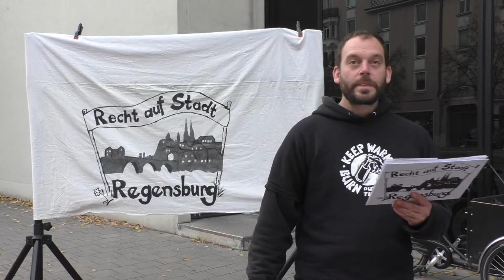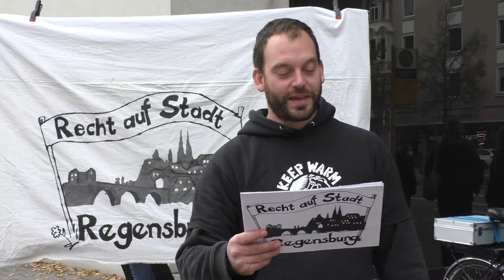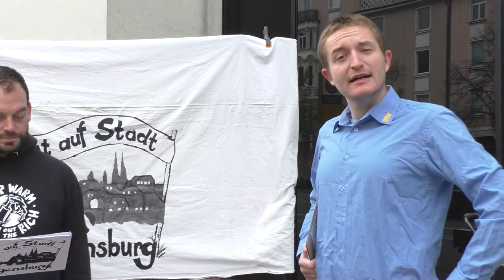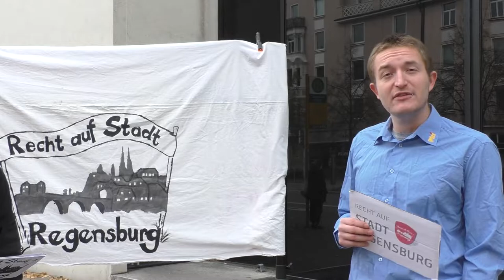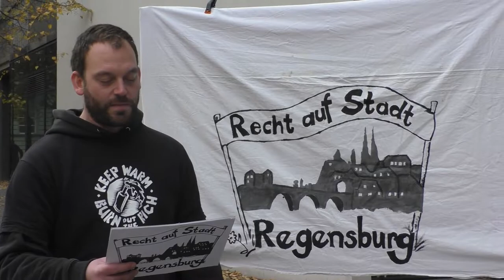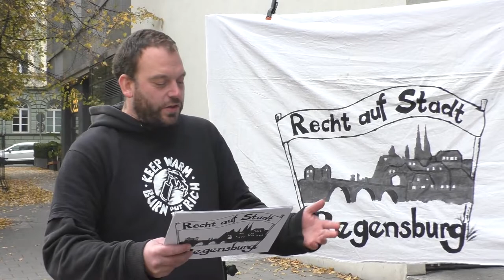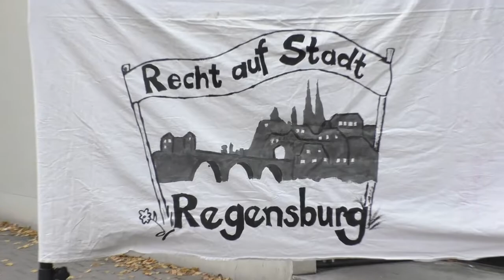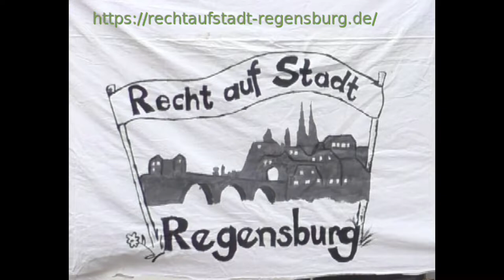Kundgebung von Recht auf Stadt am Aktionstag "Leben statt Leerstand" - 30.10.2021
00:15 Rede
01:42 Sketch

Am 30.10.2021 fand in Regensburg der 2. Aktionstag - „Leben statt Leerstand!“ statt.
"Recht auf Stadt Regensburg" beteiligte sich daran mit einem Stand gegenüber der Stadtverwaltung Regensburg, genauer gesagt, dem Amt für Stadtentwicklung, im Minoritenweg 10.

Zweck der Kundgebung war es, auf die Verursachenden von Leerständen aufmerksam zu machen. Mit einer kurzen Rede und einem kleinen Satirebeitrag, haben wir an unserem Infostand den Menschen auf die lustige Art näher gebracht, wie das Amt für Stadtentwicklung arbeitet: Total an unseren Bedürfnissen vorbei.

Vielleicht glauben Sie, wir hätten etwas zu dick aufgetragen. Aber die Fakten unserer Satire sind alle belegt: In Regensburg werden illegale Ferienwohnungen durch eine Satzung, die Ferienwohnungen eigentlich verhindern soll, legalisiert.

Mit Passant*innen, vor allem jungen Menschen und Familien, hatten wir gute und aufschlussreiche Gespräche. Im Anschluss fanden wir uns mit weiteren beteiligten Gruppen am Haidplatz ein um gemeinsam den Aktionstag zu begehen.

Es war ein schöner Tag, mit schönen Gesprächen und Aktionen. Wir machen weiter, bis irgendwann die Bewohner*innen dieser Stadt merken, dass wir selbst aktiv werden müssen, um wieder eine lebenswerte Stadt für alle zu bekommen.

Die Stadt gehört uns!